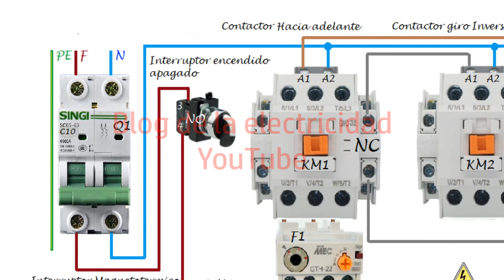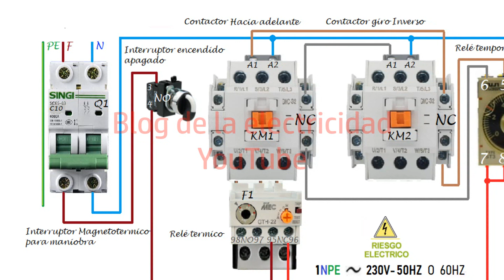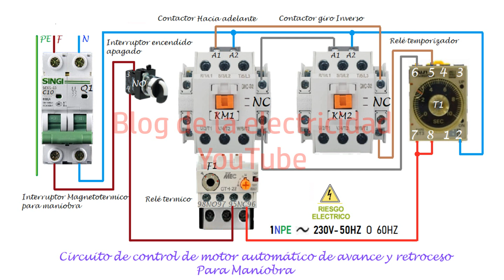Circuito de control de motor automático de avance y retroceso para maniobra